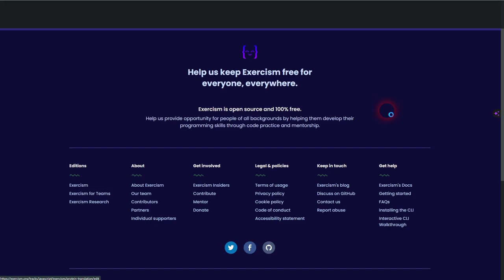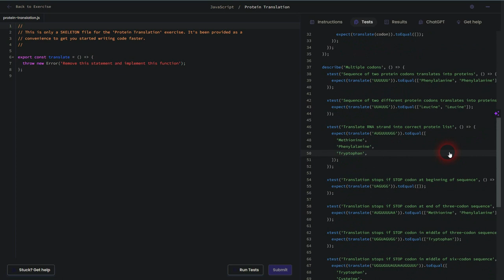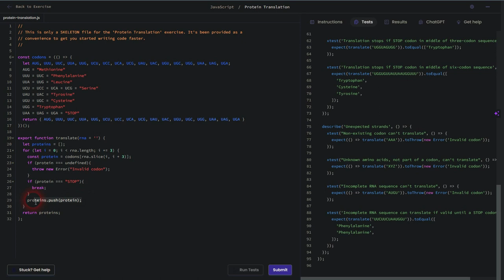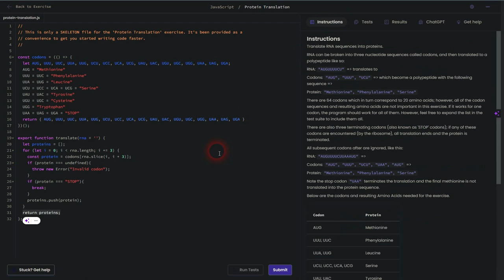JavaScript on Exercism 059 - Protein Translation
Walkthrough for Exercism JavaScript section exercise 59: "Protein Translation"

Do the exercises on Exercism yourself (it's free) and refer to the walkthrough when you get stuck.